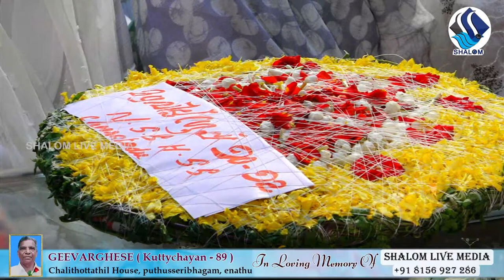GEEVARGHESE [Kuttychayan- 89] || FUNERAL SERVICE LIVE WEBCAST | 14.03.2022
CHALITHOTTATHIL HOUSE
PUTHUSSERIBHAGAM, ENATHU